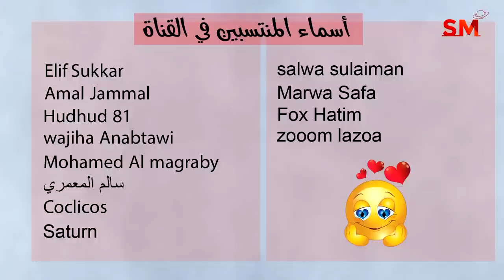انتقال الشمس الى برج الثور يوم 20 نيسان إبريل 2023 سعيد مناع